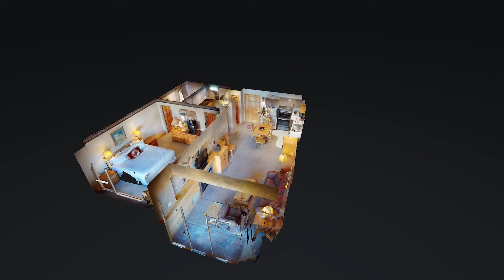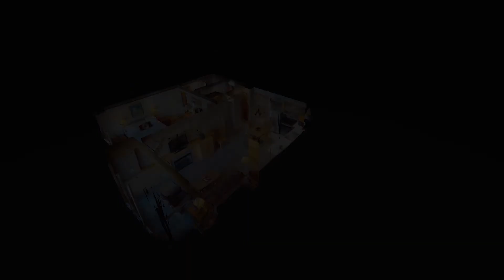Shoshone Condo | Unit 1944 | Matterport 3D Virtual Tour Video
Saul Creative Matterport for Sandy Revisky of PureWest Christie's International Real Estate. Shoshone Condo, Unit 1944, Big Sky, Montana 59716. View All Real Estate Media: